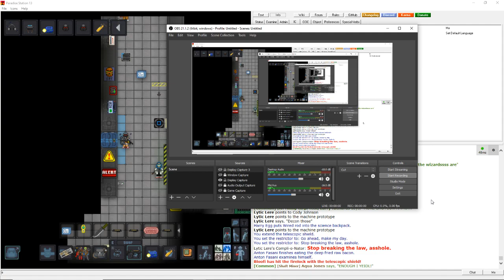IPC Nukie Wizards?